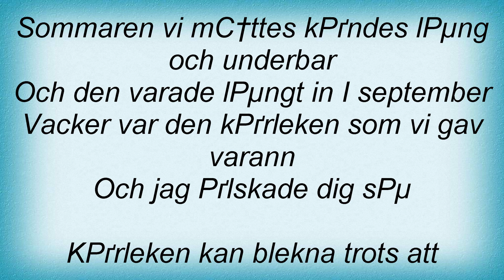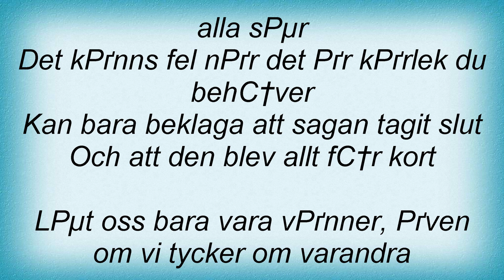Arvingarna - LГҐt Oss Bara Vara VГ¤nner Lyrics_1